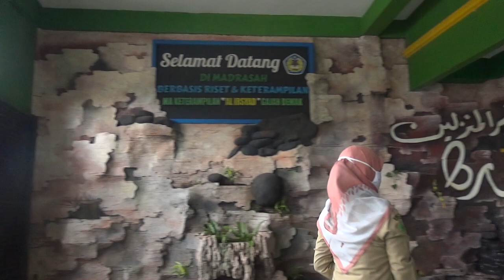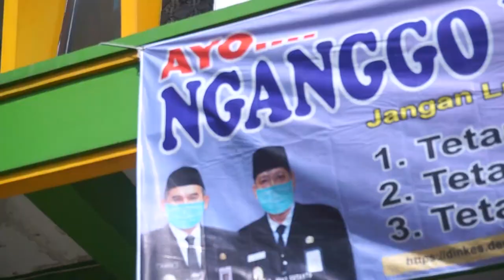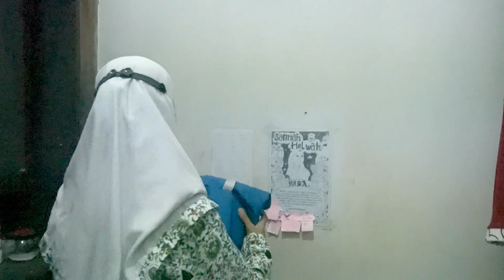Uji Coba Pembelajaran Tatapmuka Tahap II di MA Keterampilan Al Irsyad Gajah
Bismillahirrahmanirrahim...
Menindaklanjuti surat dari kemenag kab demak nomor B/787/kk 11.21/2/1/pp.00/04/2021
Tgl 23 april 2021 perihal permohonan izin uji coba Pembelajaran tatap muka,maka Kami MA keterampilan Al irsyad gajah sebagai salah satu madrasah yang ditunjuk untuk melaksanakan pembelajaran tatap muka pada tahap 2 ini akan melakukan uji coba dgn memperhatikan protokol kesehatan covid 19 dengan ketat. Berbagai hal telah kami upayakan dan persiapkan demi tercapainya kesuksesan dan kelancaran dalam proses uji coba pembelajaran tatap muka tahap 2 yang diselenggarakan di bulan mei 2021.

Pelindung : Hj. Amma Khabibah, S.Ag.
Penanggung Jawab : Nurul Asror, S.E.
Pimpro : Nur Ichsan, S.Pd.
Kamera person:
1. Rohmat Amin
2. Eva Yulianto
3. Ayu Lestari
Editing:
1. Nur Ichsan
2. Achmad Rifai
Tim Creative
- Shulhi Asytriani, S.Pd.
- Atminah, S.Pd.
- Zuhal Laila, S.Pd.
- Dodik Purnomo